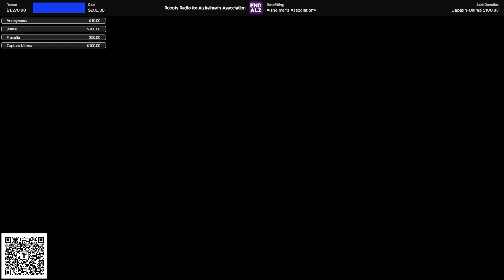14 Fallout Voice Actors Reunited | Wes Johnson's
14 of Fallout's most famous voice actors come together to reminisce about the characters they played and what Fallout has meant to them.

Fallout 76:
Fallout Cookbook:

Links:
Live Shows and game streams:
Talk Fallout and join the Robots Radio fam: Discord:
Stay plugged in on Twitter:
Send me a note!